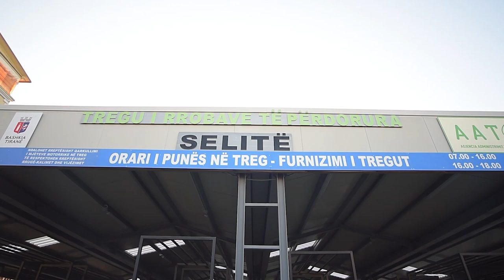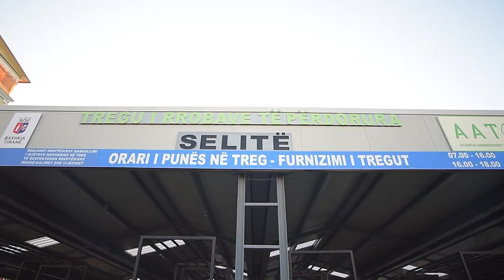Top Channel/ Gati tregu i ri i rrobave të përdorura në zonën e Selitës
Banorët e komunitetit rom dhe egjiptian në zonën e Selitës në Tiranë, do të kenë një treg të ri të formalizuar, ku të mund të ushtrojnë aktivitetin e tyre të shitjes së rrobave të përdorura. Bashkia e Tiranës ka dorëzuar ambientet e reja të tregut me rreth 100 vende për tregtarët e këtyre komuniteteve, që deri dje shisnin në rrugë dhe në mënyrë informale.

Kryetari i Bashkisë së Tiranës, Erion Veliaj ishte në këtë treg të ri, nga ku tha se kushtet që ofrohen u sigurojnë familjeve që jetojnë me këtë aktivitet jo vetëm disiplinë e dinjitet, por edhe kushte optimale për ta dhe qytetarët që frekuentojnë tregun.

“Për 30 vite, i gjithë kryqëzimi i Selitës ka qenë një pikë shitjesh i rrobave të përdorura – një imazh jo europian për një qytet që pret të marrë stafetën e Kryeqytetit Europian të Rinisë. Por, kemi marrë vendimin që tregu të transferohet nga rrethrrotullimi i Selitës te Fabrika e Miellit, për të ardhur më brenda në Selitë, në një hapësirë të rehabilituar me ndriçim, asfalt, sinjalistikë, ku 100 tregtarë do të kenë një ambient ku mund të shesin në banak. Ky treg, i cili më herët funksiononte vetëm në ditët me diell, sot do funksionojë 365 ditë të vitit. Ndaj, besoj se edhe për komunitetin rom dhe egjiptian, që merret kryesisht me këtë lloj tregtie, kemi dhënë një zgjidhje dinjitoze,” u shpreh Veliaj.

Kryebashkiaku solli shembullin e suksesshëm të tregut të rrobave të përdorura në Shkozë, ku 110 persona që merreshin me mbledhjen e objekteve të riciklueshme, janë shndërruar në tregtarë formalë. “Askush nuk përzihet nga askund. Ashtu si tek Liqeni, vërtet u larguan, por familjet morën banesa sociale, kurse qyteti fitoi Parkun e Liqenit; ashtu si në Shkozë, u larguan, por qyteti fitoi trotuaret, kurse tregu atje po funksionin për bukuri. Të njëjtën gjë do të bëjmë edhe këtu në Selitë – nuk do të shiten më as ushqime, as rroba në tokë. Për të gjitha këto arsye, do të kërkoj fillimisht të bëjmë transferimin para Krishtlindjeve, në mënyrë që secili të ketë hapësirën e tij dhe mundësinë të punojë me dinjitet, ashtu siç kemi bërë edhe me tregjet ushqimore,” tha ai.

Veliaj tha se kjo zgjidhje disiplinon hapësirën e secilit në një qytet ku të gjithë duhet të bashkëjetojnë pa cenuar njëri-tjetrin. “E kuptoj histerinë e këtyre portaleve të gjobave që thonë, “pse iku ky nga rruga…”, etj., por për sa kohë që bashkia ka 11 tregje falas, ku çdokush mund të shesë sa të dojë, kur të dojë, si të dojë, por jo në tokë! Për sa kohë jemi bërë mbi 1 milion vetë në Tiranë, do të duhet të bashkëjetojmë. Por, si mund të bashkëjetojmë duke ngrënë, duke pirë, duke u veshur, duke mësuar, duke ecur e duke luajtur në të njëjtin vend?! Jo! Duhet të respektohet hapësira e secilit. Trotuaret janë për të ecur, tregu është për të shitur, shkolla është për të mësuar, sheshi është për të luajtur,” shtoi ai.

Kryebashkiaku nënvizoi se tashmë është hedhur edhe shorti për vendet në treg, sipas të njëjtës praktikë të ndjekur nga Bashkia për familjet që përfitojnë apartamente në pallatet e dy lagjeve të reja të rindërtuara pas tërmetit në Tiranë. “Kemi hedhur një short – pra të 100 tregtarët kanë zgjedhur vetë me short numrin e tezgës që i takon, që askush të mos ketë asnjë ankesë, njësoj siç hedhim me short edhe banesat sociale, edhe banesat e rindërtimit. Besoj se japim një përgjigje ku edhe qyteti modernizohet dhe gjithë ajo hapësirë rehabilitohet, bëhet një bahçe me lule, por sigurisht edhe komuniteti rom respektohet,” deklaroi Veliaj.